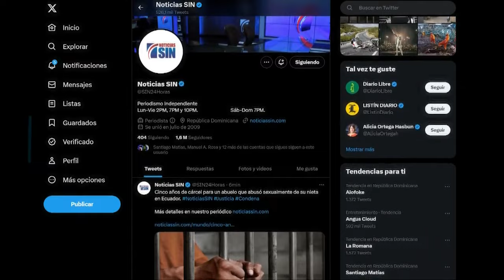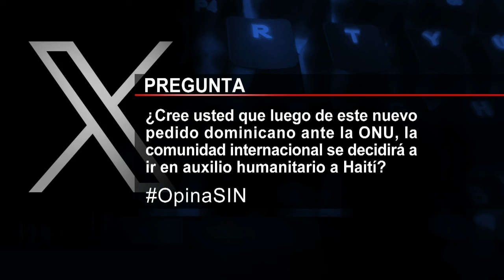PrimeraEmisión: RD en Fitur y aumenta migración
El presidente de AIRD resalta el impulso recibido por las industrias por los incentivos contenidos en la ley 392- 07 la cual se ha ido readecuando a los tiempos.

Por su lado el ministro de Industria y Comercio Victor Ito Bisono resaltó que en el presente gobierno se gan extendido los Incentivos estipulado en esa ley por un mayor tiempo lo que representa un respaldo al sector empresarial.

Ambos hablaron en el marco del habitual encuentro del sector industrial sobre un análisis dicha ley.